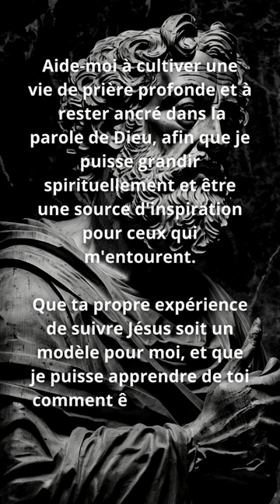✝️ SAINT PIERRE : Le rocher sur lequel Jésus a fondé son Église